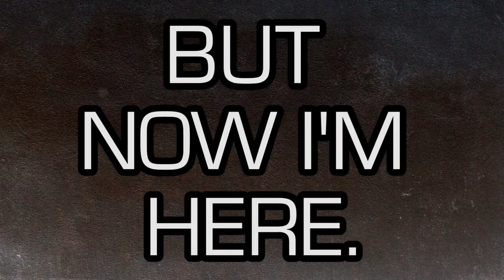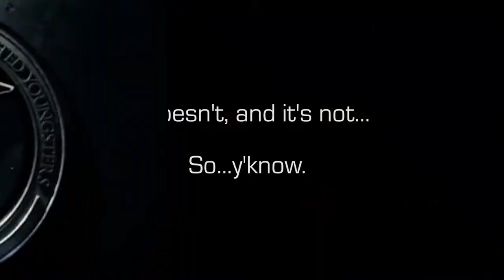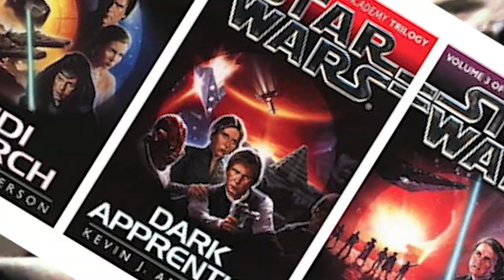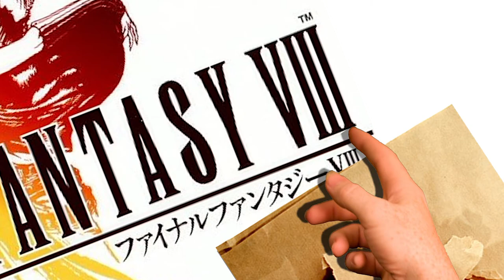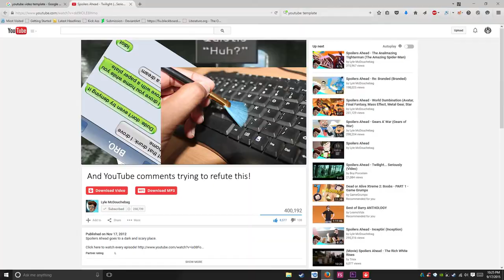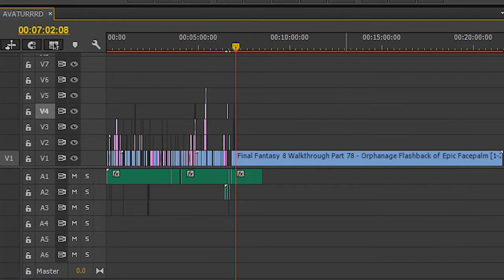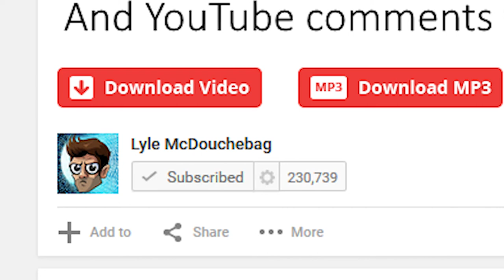(Film and Games) Spoilers Ahead - World Dumbination: The Live-Action Version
Holy shit, this took a while. Since Triox stopped making these, I figured to myself, "Fuck it. I got nothing better to do."